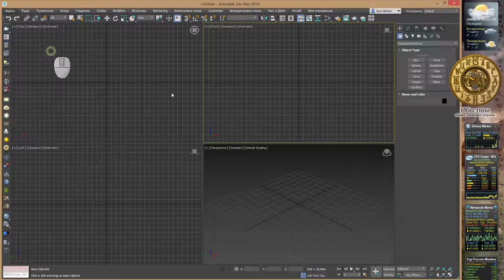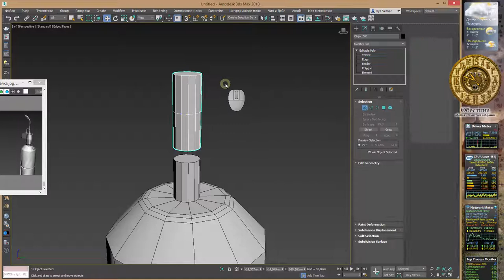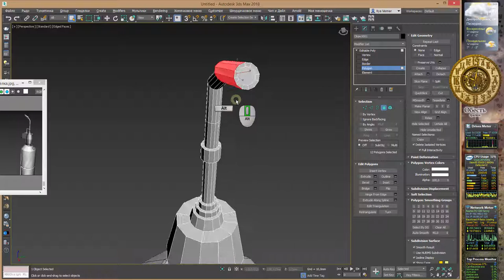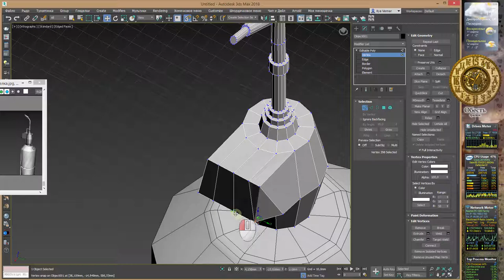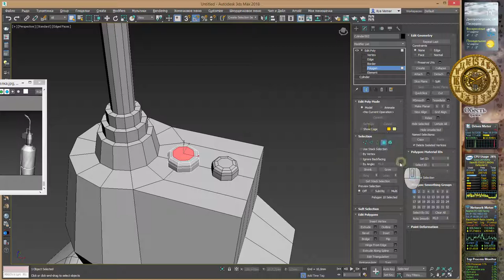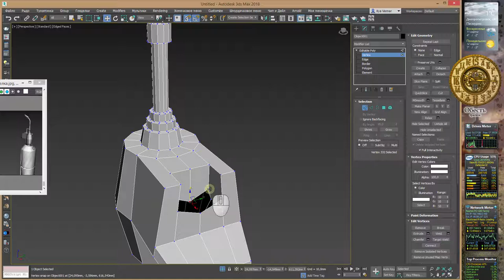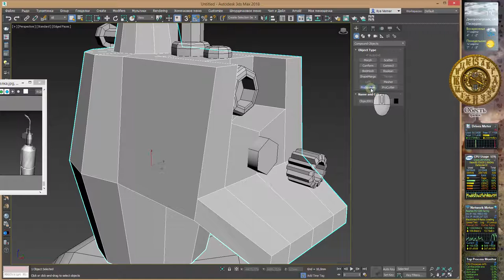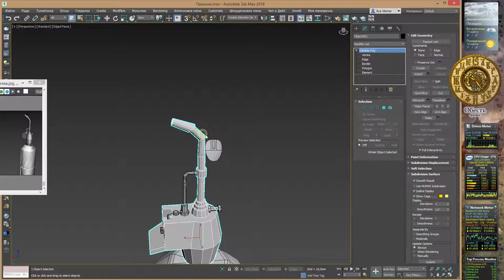Моделювання пропанового пальника у 3Ds Max 2018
Моделювання пропанового пальника у 3Ds Max 2018. Матеріал для методичних вказівок по 3D моделюванню в 3Ds Max.